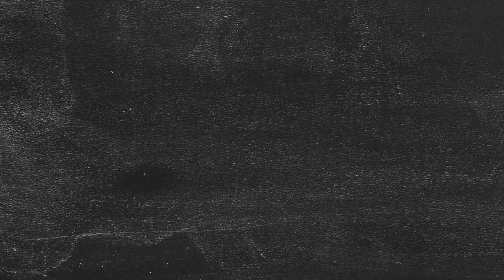SPRING GAMMA This Week at Paleo U